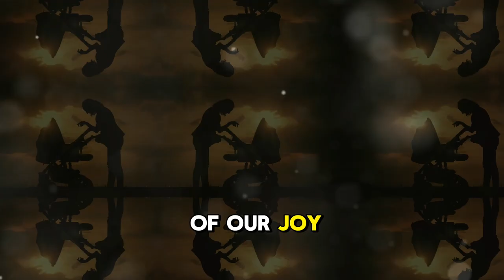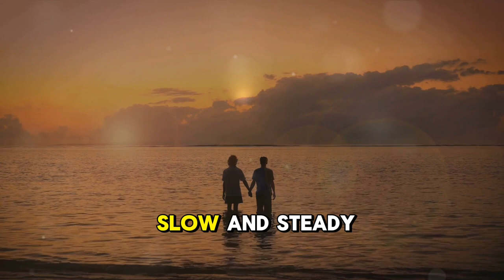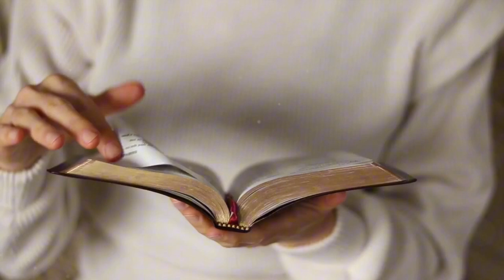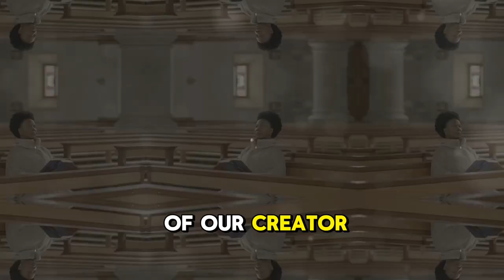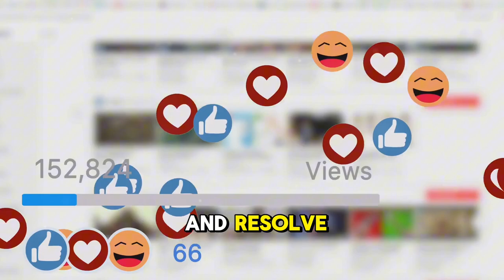Finding Joy Through Struggle: Donna Roland's Christian Perspective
Finding Joy in Struggle: A Christian Perspective" by acclaimed author Donna Roland explores faith amidst life's challenges. In this enlightening video, Roland delves into Christian teachings, revealing the transformative power of finding joy during struggles. Sharing her experiences and biblical wisdom, she offers insights on navigating difficulties with resilience, hope, and peace.

Through poignant anecdotes, scriptural reflections, and practical advice, Roland encourages viewers to see struggles as opportunities for growth and deeper connection with God. Whether facing personal trials or societal upheavals, this video provides a roadmap for discovering joy and purpose in life's challenges.

Join Donna Roland on this inspirational journey, where setbacks become stepping stones to greater spiritual fulfillment and joy. Let her words guide you to renewed faith and resilience, even in the most challenging moments

Chapters:
00:00 Intro: Finding Joy in Struggles 🌟

00:09 Life’s Obstacles and Strength 💪

00:31 Approach: Strength and Joy in Adversity 🌈

00:54 Small Moments of Joy 😄

01:05 Joy’s Root: Perspective and Choice 🌍

01:29 Faith: A New Path 🌿

01:50 God's Promises as Sanctuary ⛪

02:20 Inspiring Others to Find Joy ✨

02:49 Purpose of Struggles: Growth 🌱

03:05 Discovering Joy: Shift in Perspective 🔄

03:47 Embracing Spiritual Advancement 🙏

04:02 Opt for Joy and Growth 🌞

04:07 Thanks for Watching: Support & Community 🤝

04:36 Challenges Refine Us Like Gold 🔥

04:49 Choosing Joy and Flourishing 🌺

05:01 Like, Subscribe, Share, and Blessings 🌼